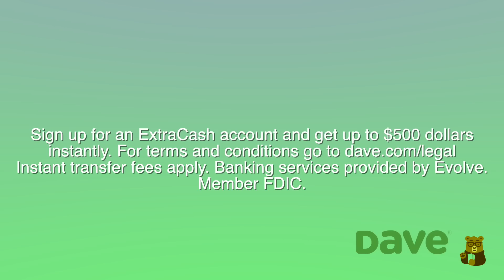TACO BELL MUKBANG !! UPDATED Q + A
to sign up for an ExtraCash account and get up to $500 instantly!